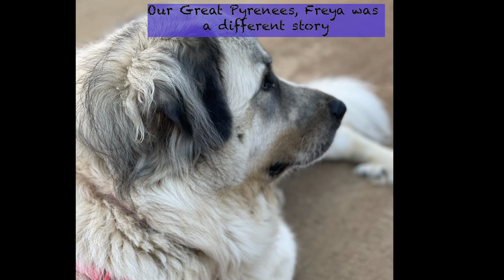Stray dog finds love with Great Pyrenees matriarch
Frodo was skinny, dirty and injured when he wandered onto the sanctuary property. After providing for his care, we had to find a way to encourage the Great Pyrenees matriarch, Freya, to accept him into the pack.  It took patience and attentiveness. Things worked our better than we could have imagined.